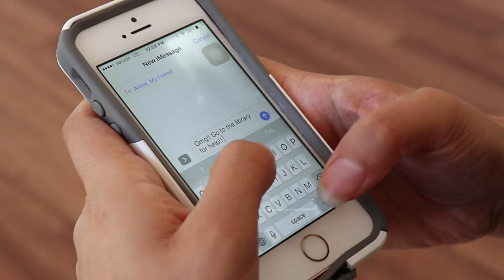Providing Research Help - Example 3